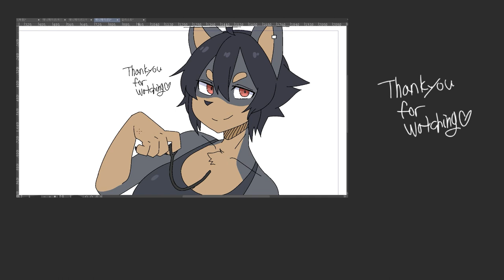Chime Meme Animation // with Pochita from Chainsaw Man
Thanks to DACPER, I participated in the 18th episode of "Spy Family" Please check it out!! XD

I recently changed my tablet, so I'm adjusting! I've been working on it more like an anime. It's really interesting and fun. Animation is hard when I work on it, but I feel proud when I see the finished version